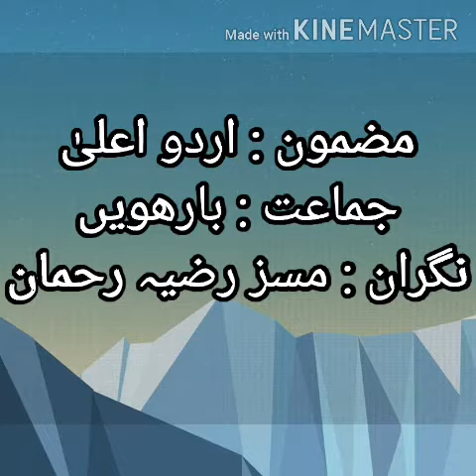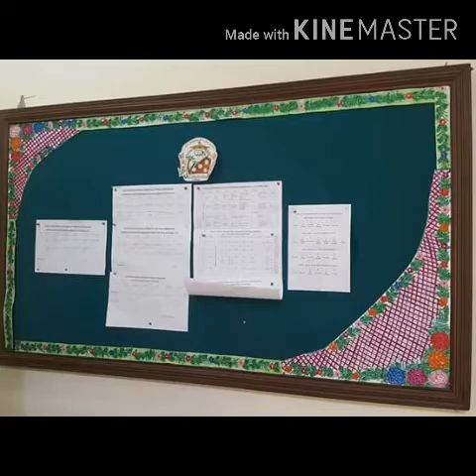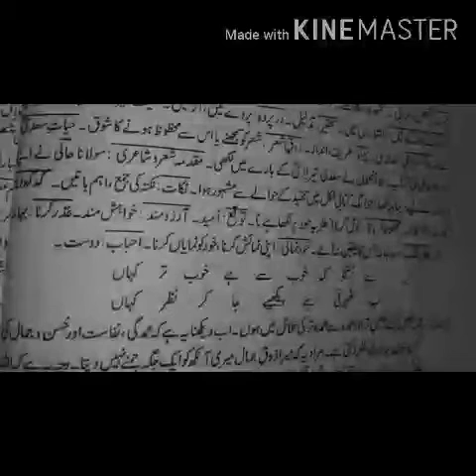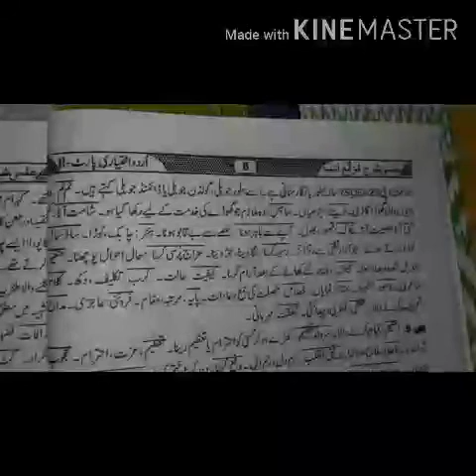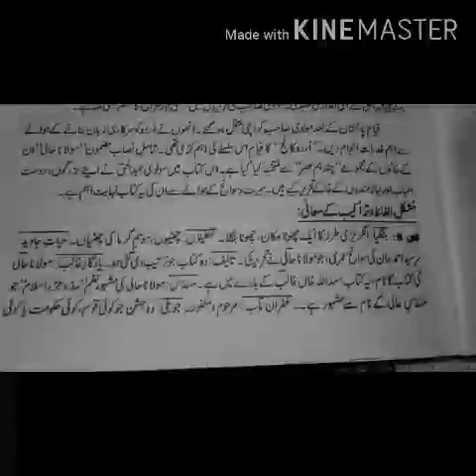. Urdu Advance 2nd year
Mrs. Razia Rehman